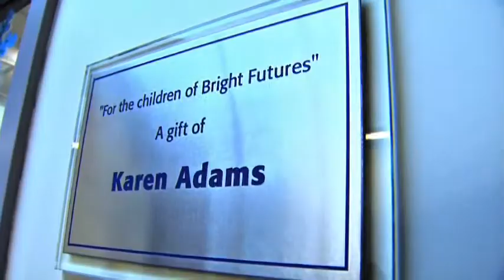Meeting Street History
2016 Meeting Street Telethon